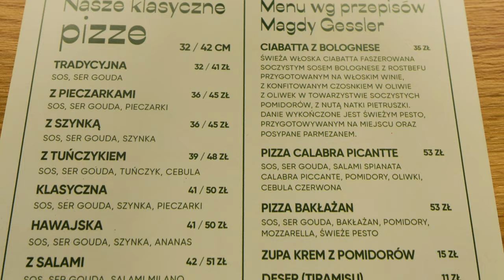Kuchenne Rewolucje Magdy Gessler - Przystanek Italia | Łódź | Sezon 27 odcinek 9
Odwiedziliśmy pizzerię Przystanek Italia po Kuchennych Rewolucjach w Łodzi!  Z menu sprawdziliśmy Ciabattę z Bolognese z Rostbefu i dwie pizze wprowadzone przez Magdę Gessler - Pizzę Calabra Picantte oraz Pizzę Bakłażan. To co nas najbardziej zaskoczyło to forma podania pizzy, która od razu skojarzyła mi się z pizzą domową z piekarnika. Co więcej, bardzo zaskoczyła nas aranżacja i wykorzystanie pobliskiego przystanku do nadania nazwy miejscu! Tutaj ktoś wykazał się kreatywnością. Sprawdźcie, czy poczuliśmy w tym miejscu magię Włoch!